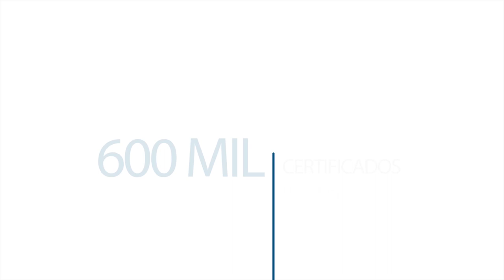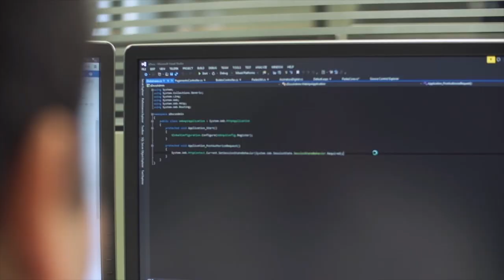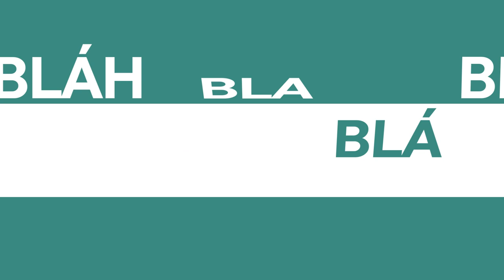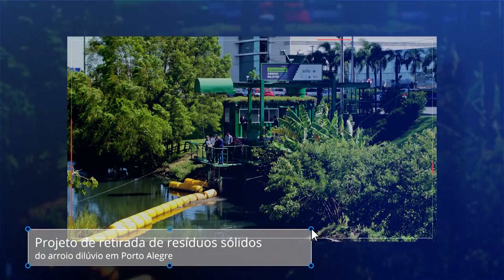Mulher e Segurança - Delegada Nadine Anflor no Programa BahTchêPapo com Felipe Vieira- 27.01.2019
No programa de hoje, o jornalista Felipe Vieira conversa com a delegada Nadine Anflor , primeira mulher a assumir a chefia de polícia no Estado do Rio Grande do Sul.

A delegada Nadine conta um pouco de sua história familiar e profissional, além de falar sobre sua missão e o que pretende fazer à frente da polícia civil do RS.